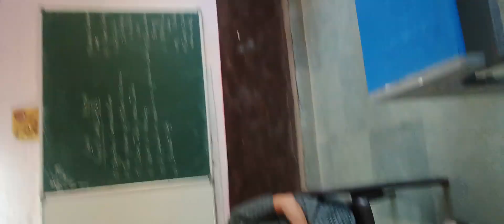18 October 2024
कक्षा बारहवीं की छात्रा सीमा दहायत नवोदय विद्यालयपन्ना